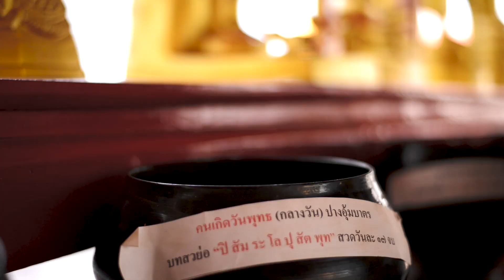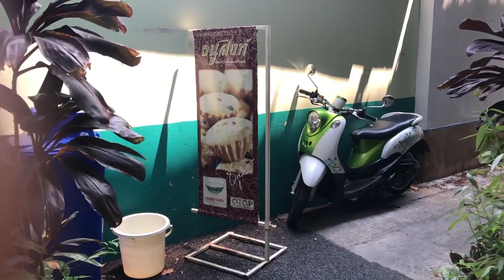Project 3: Experience